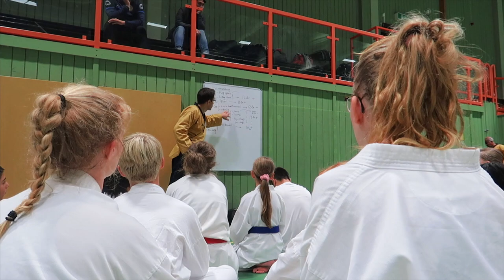Taekwondoläger Ätran 2019